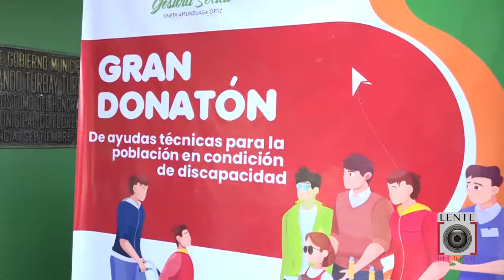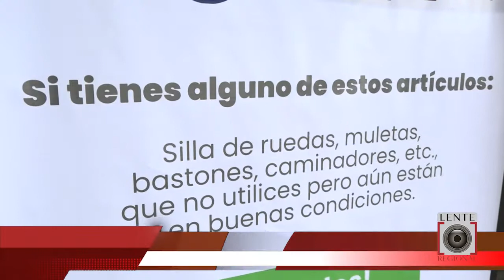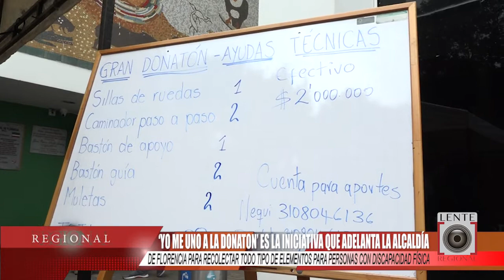‘YO ME UNO A LA DONATON’ ES LA INICIATIVA QUE ADELANTA LA ALCALDÍA DE FLORENCIA